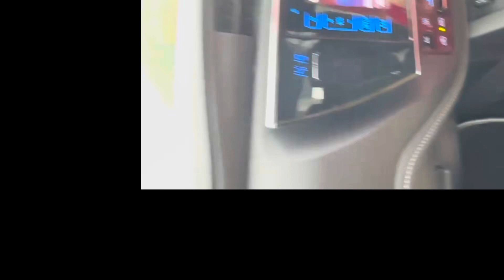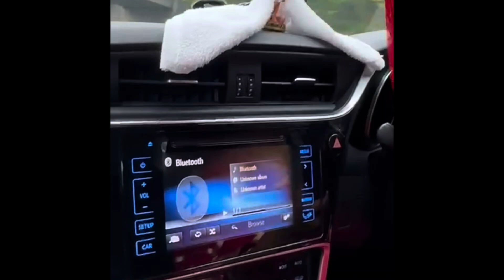Visiting London mandir, receiving my award and doing Ganesh pujan at home with friends and family.